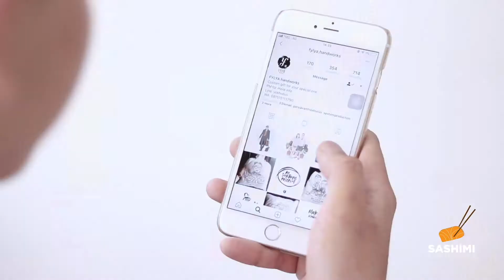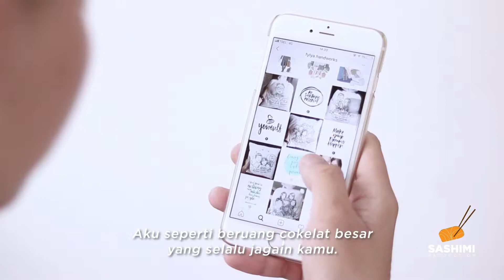MY BIG BEAR | Fylya Handworks Commercial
"Mereka yang jauh pasti mengerti...
Untuk rasa sepi,
yang tak terobati,
tanpa kehadiran di sisi.

Mereka yang jauh pasti bermimpi...
Untuk demi hari,
suatu saat nanti,
bertemu lagi."

Did you enjoy our short film exclusively made for Fylya Handworks? Drop a DM and get a customised design beautifully crafted by them- just for your special ones!